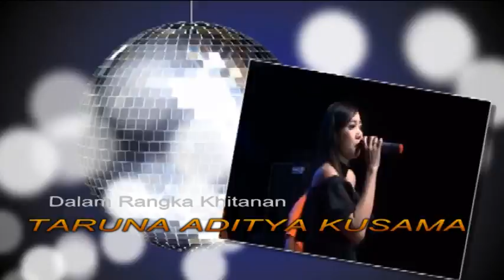TEMBANG KANGEN VOCL.DELLA SONIA NEW MORENA LIVE KARANG ANTIK - PAMOTAN